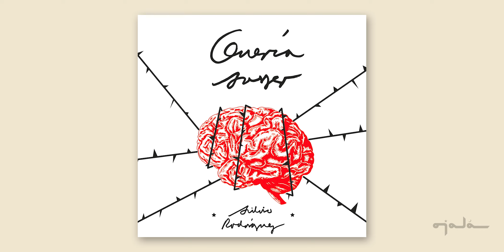Ciudad - Silvio Rodríguez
Guitarra, percusión y voces: Silvio Rodríguez
Piano: Jorge Aragón
Batería: Oliver Valdés
Contrabajo: Jorge Reyes
Vibráfono: Emilio Vega
Flauta y flauta bajo: Niurka González

                                                A Eusebio.

Soy una centenaria ciudad
de murallas y puerto.
Soy a diario una nueva verdad
enterrando a mis muertos.

He soñado, sueño y soñaré
que soy mejor que nunca.
He llorado, lloro y lloraré
si mi ilusión se trunca.

Yo vi tanto llover
y vi tanto escampar,
pero nunca sabré
lo que falta mirar.

Mi mañana tendrá
cierto viejo sabor.
Mi mañana será
de placer y dolor.

Soy una luminosa ciudad
en proyecto y en ruinas,
viva piedra de azul claridad
terrenal y marina.

Soy una veterana ciudad,
una sobreviviente
del salitre, del sol, de la edad
y de su propia gente.

2 de junio 2019
19:57